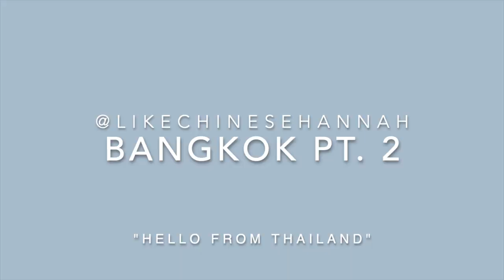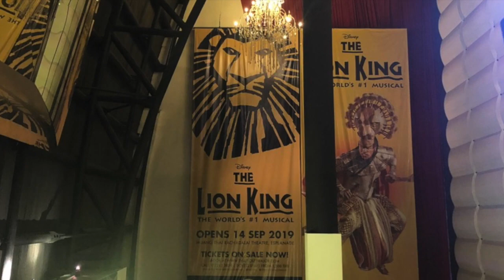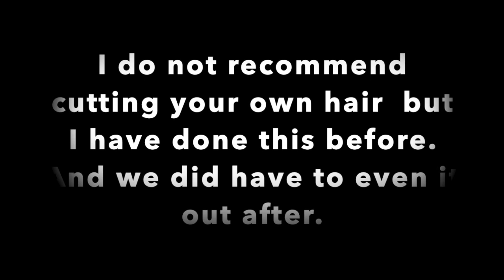Bangkok Weekend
Our Bangkok weekend had us exploring the city, watching Lion King ... and taking  a tequila shot, maybe cutting off some hair...Check it out!